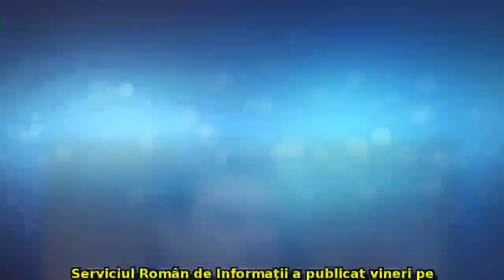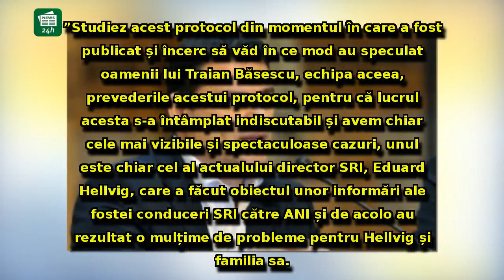Radu Tudor, ipoteză EXPLOZIVĂ, după publicarea protocolului secret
Radu Tudor, ipoteză EXPLOZIVĂ, după publicarea protocolului secret dintre SRI și Parchet